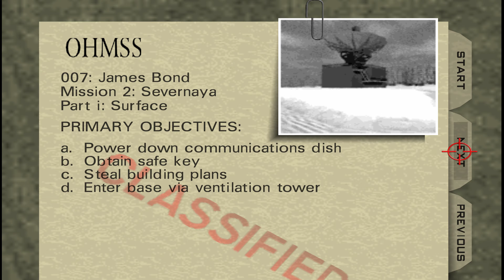Goldeneye 007 (Emulated) - 04 Surface 007 No Commentary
No commentary playthrough of Goldeneye 007 for the Nintendo 64, emulated through 1964gepd. 007 skill level.

Developed by RARE and released in 1997, GoldenEye was probably one of the earliest examples on how to get a console exclusive FPS on the consoles right. Varied missions, camera moving with the analog stick, precise aiming button and varied mission objectives made this one of the most beloved games on the N64. Personally I can't stand this game in it's original form, the framerate is just terrible.
Playthrough sin comentar de GoldenEye 007 para la Nintendo 64, emulado con 1964gepd. Dificultad 007.

Desarrollado por RARE y publicado en 1997, GoldenEye es uno de los primeros ejemplos en cómo hacer un shooter para consola bien. Misiones variadas, mover la cámara con el analógico, opción de apuntar con precisión, y los objetivos de misión variados hacen de este juego uno de los más queridos de la N64. Personalmente no lo soporto en su forma original, el framerate es terrible.